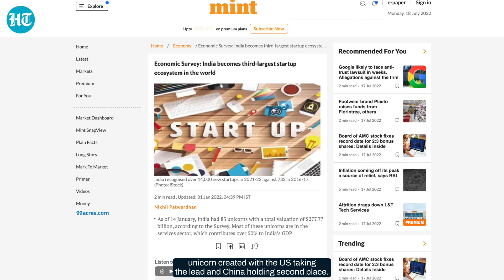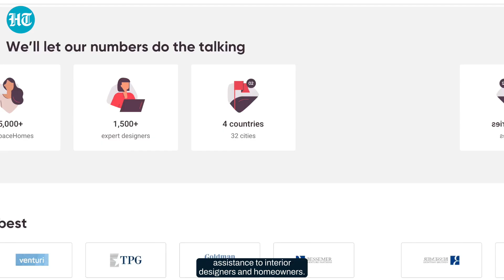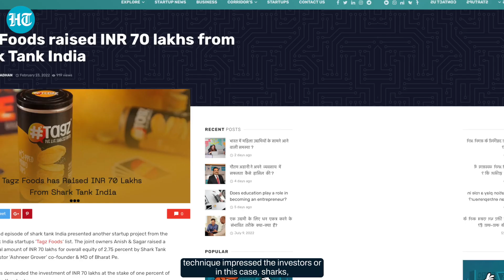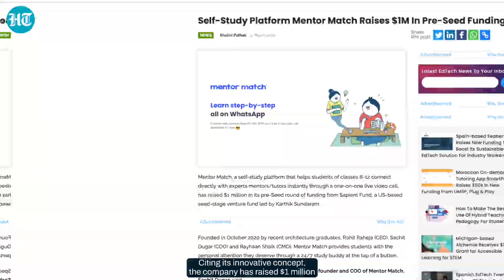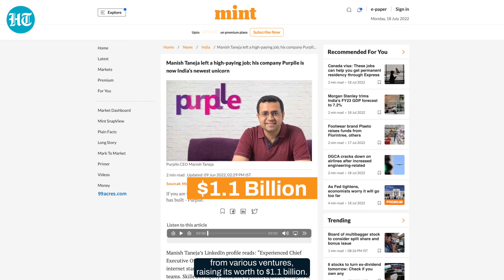5 Startups in India that could change industries! | Startup Buzz | Hindustan Times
We are just 7 months into 2022 and 17 startups have entered the coveted ‘unicorn club’! India ranks 3rd in the world for overall unicorns created, with the USA taking the lead and China holding the 2nd place.

Today, let us talk about five such amazing Indian startups that are certainly making headlines and for all the right reasons. Be it for their super interesting offerings or entering the much sought-after unicorn club, these start-ups are killing the game and are something we all must watch out for in 2022!